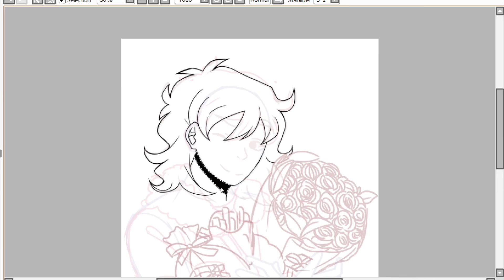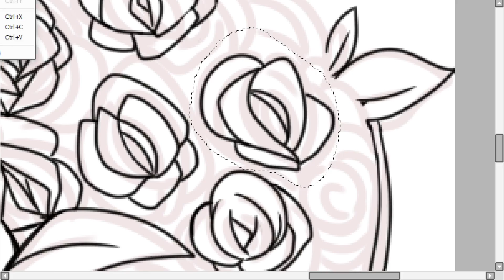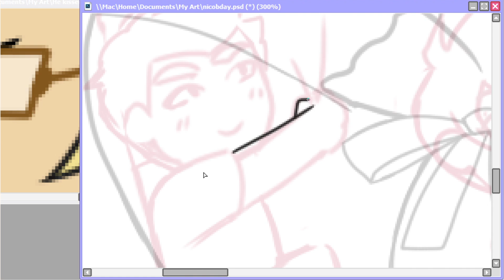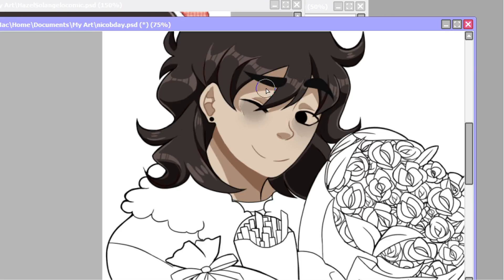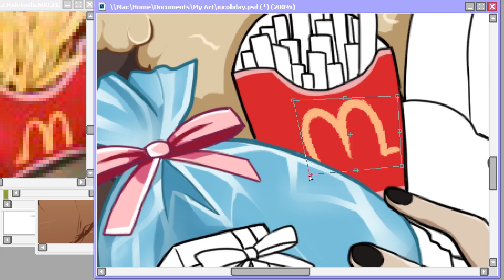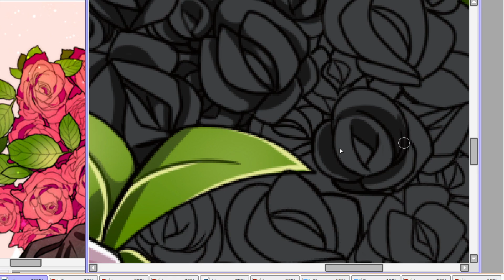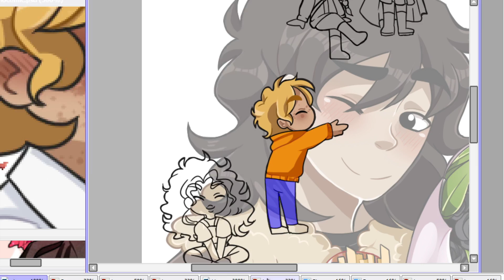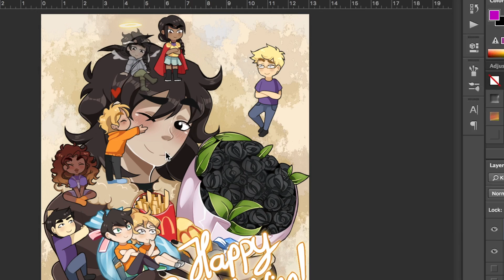Happy Birthday, Nico!!!! 【Speedpaint】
HAPPY BIRTHDAY TO MY (NOT REALLY) DEAD GAY SON!

( Psst!! You can get it as merch on my Redbubble
Hopefully this year my son will finally be happy on his b-day with his friends, family and a loving bf!!! He deserves it after all the hardships he face.

Happy bday bby~
♦ VIDEO INFO ♦
Time: 5hrs
Fandom: Percy Jackson and the Olympians
Programs: Paint Tool Sai and Photoshop CS6

♦ Music  ♦
▶ Birthday by Oku Hanako
▶ Summer by Joe Hiashi